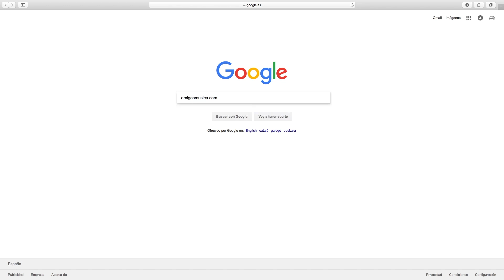EMISIÓN DEL CONCIERTO JON LORD